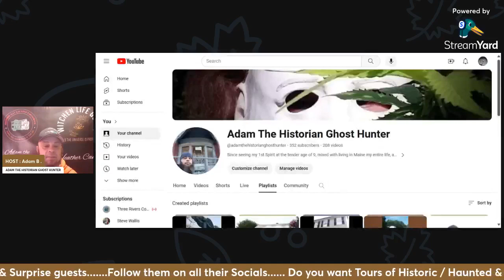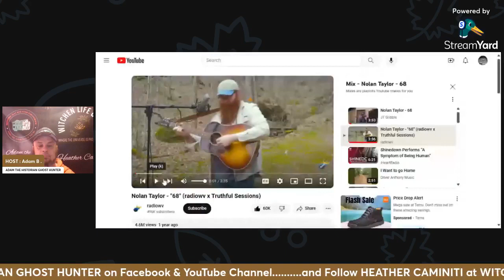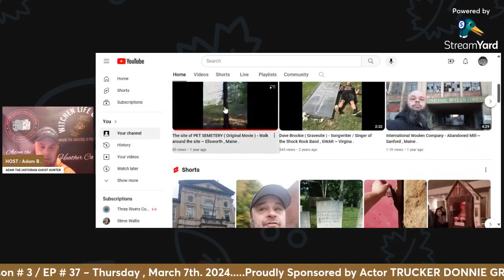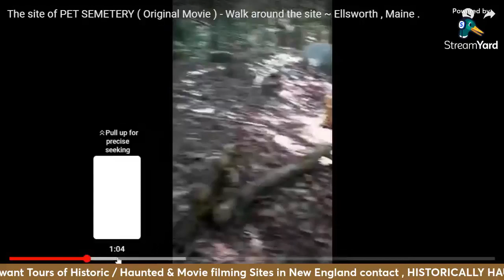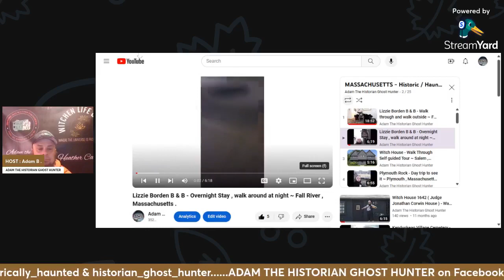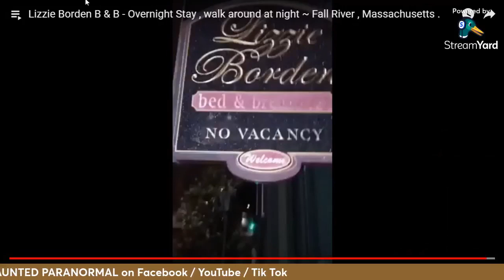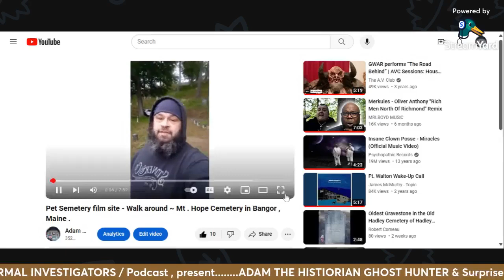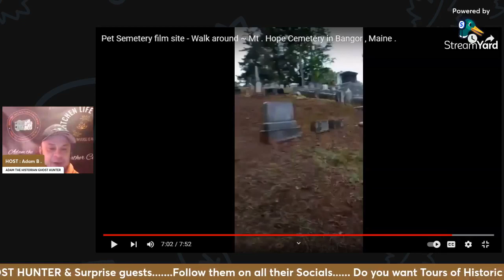HISTORICALLY HAUNTED VODCAST - SE # 3 / EP # 37 ~ BRANDON GAULDING of VIPR PARANORMAL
HISTORICALLY HAUNTED VODCAST - Season # 3 / Episode # 37 ~ Thursday , March 7th 2024 . Proudly Sponsored by Actor TRUCKER DONNIE GREENE at BOWER - GREENE LOGISTICS LLC & JOHN GREENE LOGISTICS COMPANY , W/ Sponsor of the Week JOHN CURRIE at NEW ERA PARANORMAL Podcast , present BRANDON GAULDING of VIPR PARANORMAL .